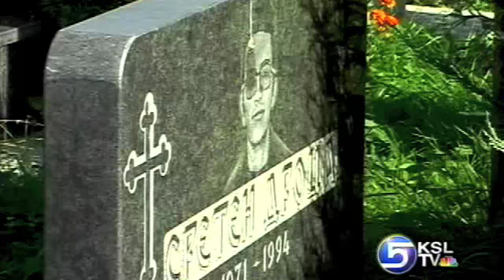Sarajevo: a Once Olympic City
Salt Lake City reporter Sammy Linebaugh travels to Bosnia in 2004, nearly a decade after the war's end